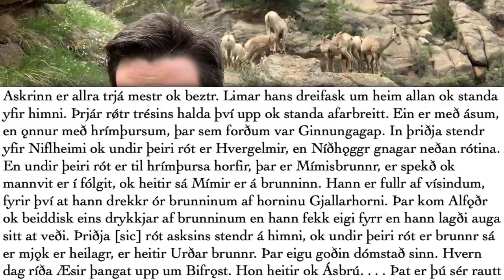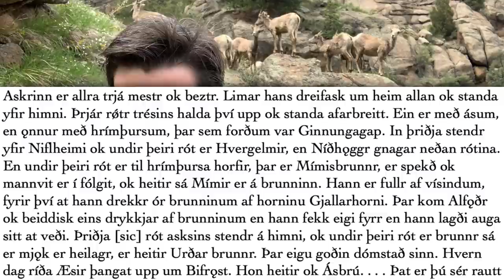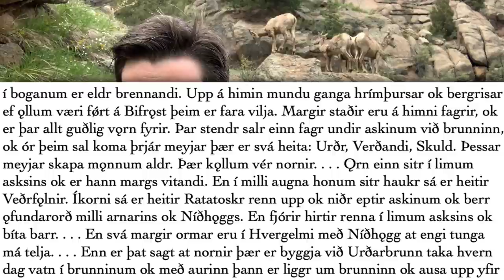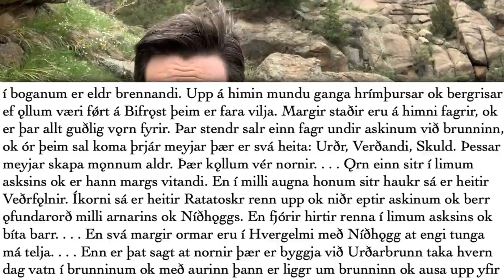Yggdrasill in the Prose Edda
A reading of Snorri Sturluson's description of Yggdrasill in the Prose Edda, both in the original Old Norse and in English translation with some light commentary.